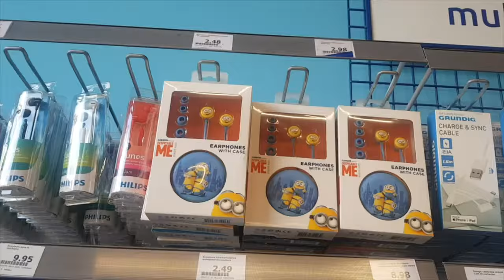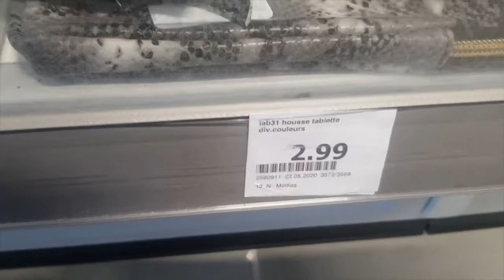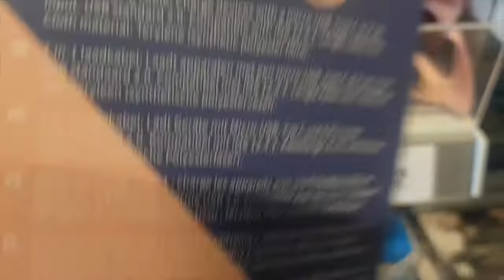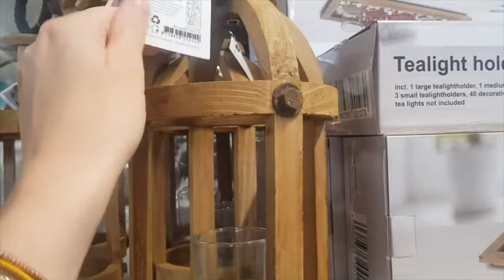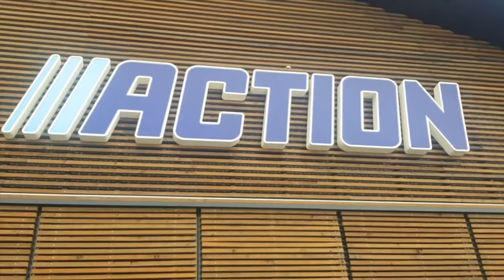ARRIVAGE ACTION 8 SEPTEMBRE 2020 PLEIN D'OBJETS COOL 1